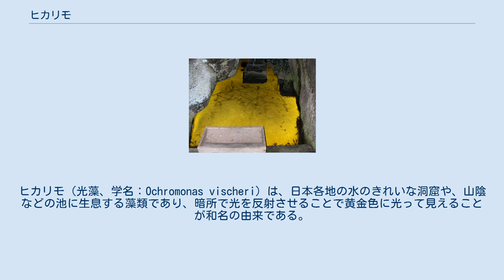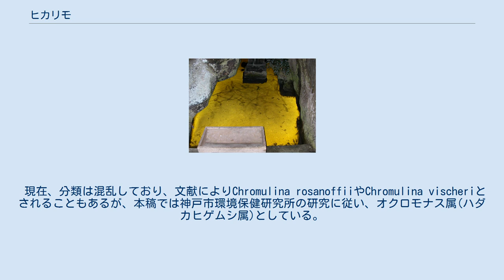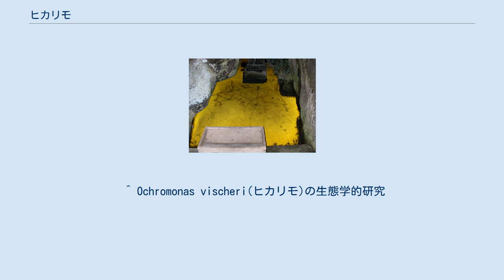ヒカリモ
ヒカリモ（光藻、学名：Ochromonas vischeri）は、日本各地の水のきれいな洞窟や、山陰などの池に生息する藻類であり、暗所で光を反射させることで黄金色に光って見えることが和名の由来である。
 普段は単細胞生物として、長短1本ずつ、計2本の鞭毛で移動する。
周年で構成される生活環のうち、通常は4月から6月の浮遊期に、疎水性の柄の上に複数の層で構成される細胞塊を形成し、これが鏡のように入射光を反射させることで黄金色に光るように見え、その様子は「金粉をしきつめたよう」だとのこと。
光る仕組みについては、かつては葉緑体が光を反射させるとされたが、これは誤りである。
しかし、詳しい仕組みについては十分に解明されていない。
 一般には浮遊期は4月から6月であるが、日立市東滑川海浜緑地のヒカリモ群生地のように、年間を通して光って見える場所もある。
 日立市が北限といわれていたが、近年福島県や宮城県でも発生が確認されている。
 現在、分類は混乱しており、文献によりChromulina rosanoffiiやChromulina vischeriとされることもあるが、本稿では神戸市環境保健研究所の研究に従い、オクロモナス属(ハダカヒゲムシ属)としている。
 産地によって種が異なっているかもしれない。
 千葉県富津市竹岡の群生地は、日本で初めてヒカリモが発見された場所であり、「黄金井戸」の名前で、国の天然記念物に指定されている。
 ^ 池上陽子「ヒカリモ（黄金色藻綱）における浮遊細胞の微細構造と分類学的研究」 (pdf) 『つくば生物ジャーナル』第2巻第2号、筑波大学生物学類、2003年2月、 38頁。
 ^ 大石英明・矢野　洋・伊藤裕之・中原正展「兵庫県内の池に発生したヒカリモ（黄金藻）の観察」 (pdf) 『藻類』第39巻第1号、日本藻類学会、1991年3月10日、 37-42頁。
 ^ 横山亜紀子・横山潤「伊豆沼の底泥から発生したヒカリモ（黄金色藻綱）」『伊豆沼・内沼研究報告』第3巻、公益財団法人 宮城県伊豆沼・内沼環境保全財団、2009年、 25-30頁、 doi:10.20745/izu.3.0_25。
 ^ Ochromonas vischeri(ヒカリモ)の生態学的研究